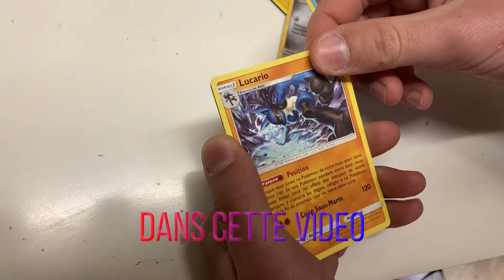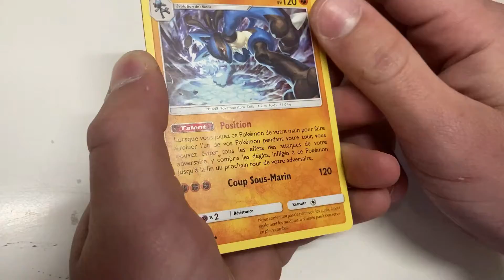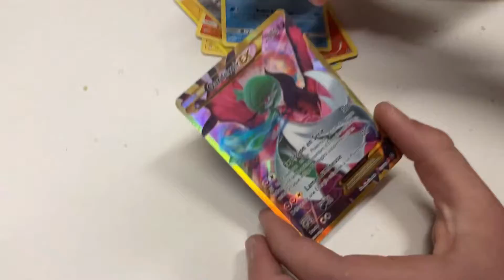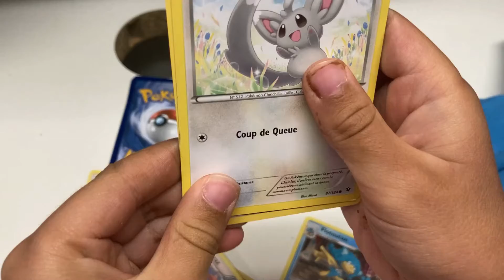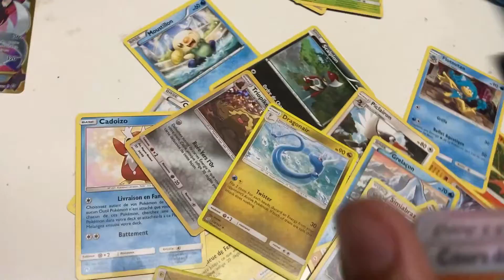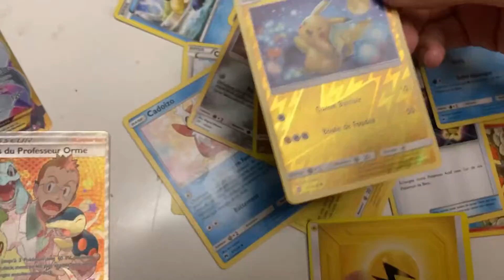ON PACK GARDEVOIR EX OUVERTURE DE BOOSTER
YO les amis j'espère que vous aller bien comme vous avez pu le constater la vidéo était du fake BREF si la vidéo ta plus tu peut LIKER COMMENTER ET PARTAGER la vidéo a tout tes potes et tu peut aussi t'abonner a nos chaine juste ICI 👇👇

On se retrouve très vite pour de nouvelles vidéos ALLER CIAO LES AMIS 😜